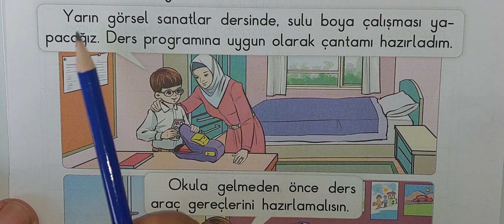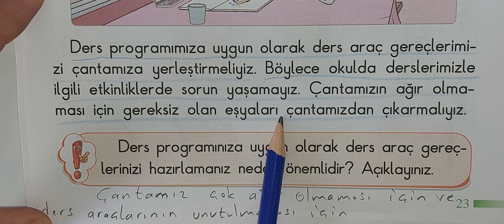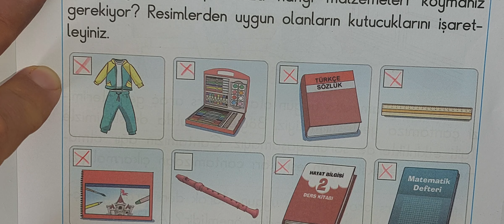2.sınıf hayat ders arac gereclerim sayfa23-24